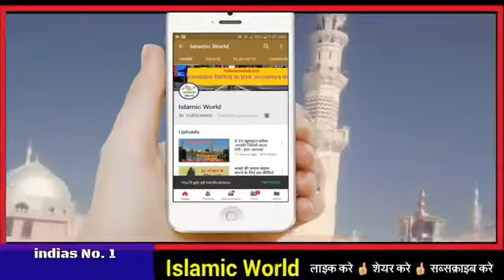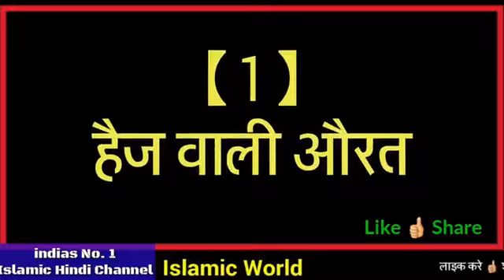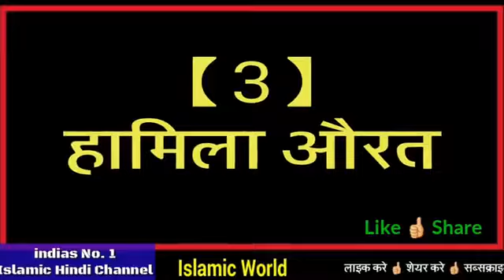ye 3 tarah ki auratein bhool ke bhi roja na rakhe# aaiye jaante hai kaun kaun si auratein hai wo#